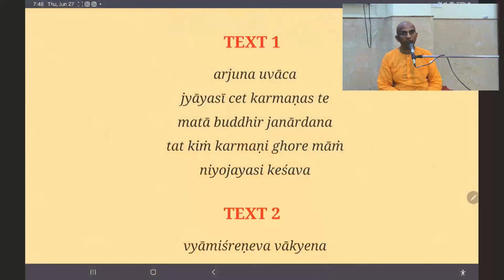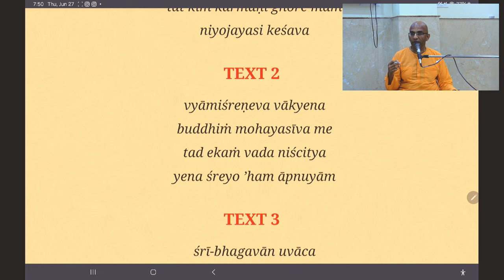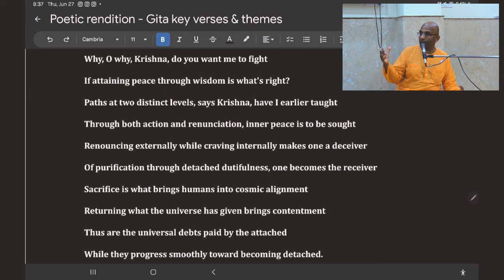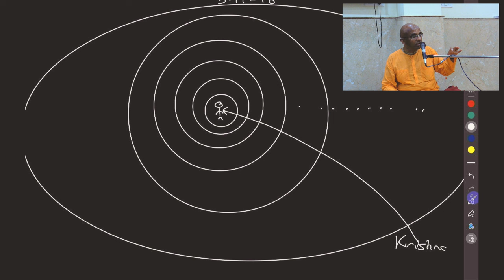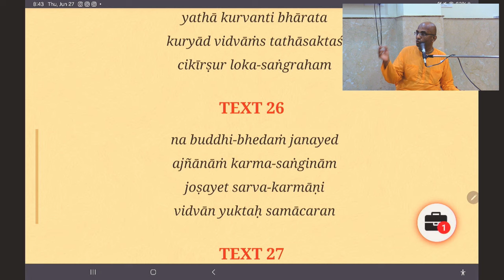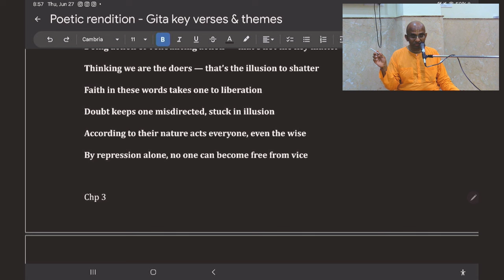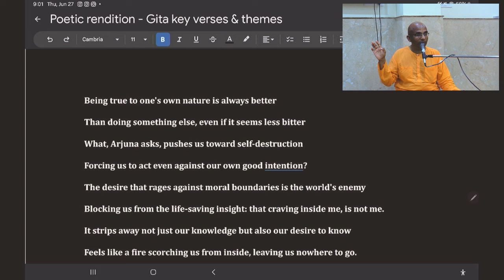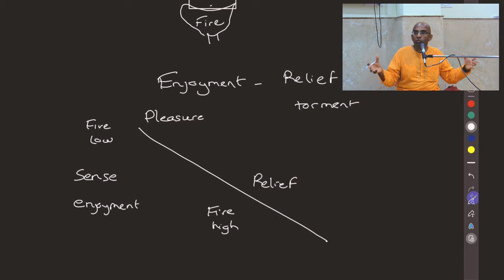Bhagavad Gita Overview, Chapter 3